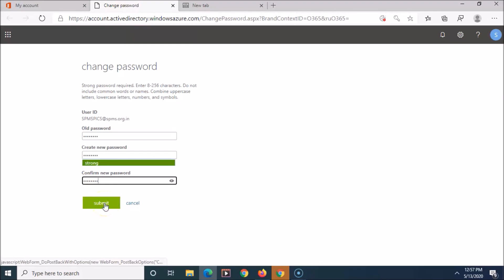How to change Password in O365?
This video tells about how you can change password of your O365 account